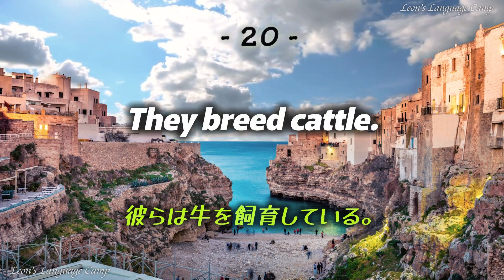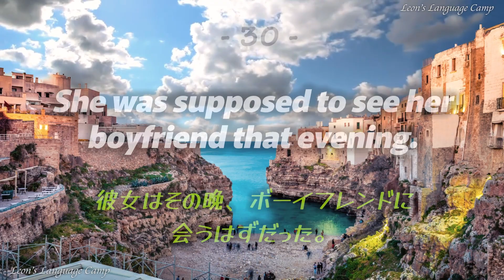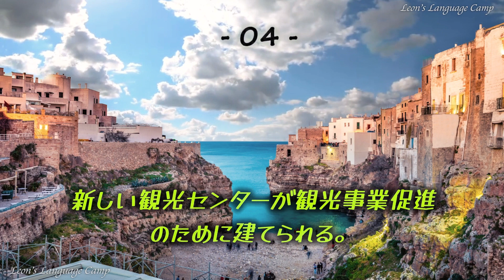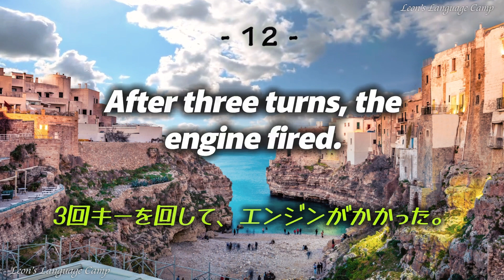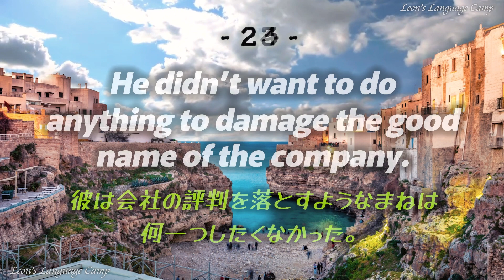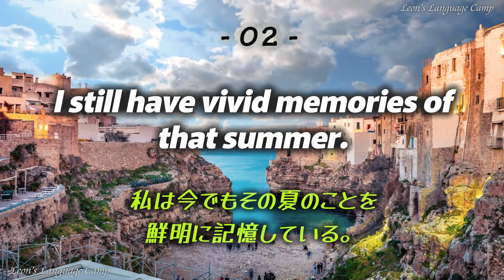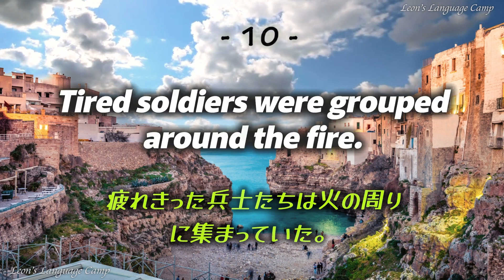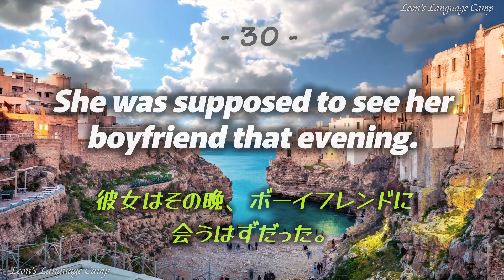220302 特に中上級以上の英語学習者にとって、効率的に英語を学べるリスニングチャンネルです【英語の耳】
今日のサムネイルはCDアルバムの表紙を意識しています。
CDアルバムは昔かなり貯めていましたが、今はなかなか見なくなっていますね。
これからすべてが電子化されていく社会、効率的ですが、残念に思うところが多いですね。

最近本業のほうは忙しくなり、やりたい勉強もできていないので、若干ストレスが溜まっていますので、今から週末の遊び方を決めて、それをご褒美として、今日を乗り越えたいと思います。

^^ではでは〜
ーーーーーーー
日付：220302
0:00 動画開始
0:00:04 英語聞き流し（英語2回→日本語1回→英語2回）
0:12:28 英語リスニング （英語2回→英語2回）
0:22:22 英語スピーキング （日本語1回→5秒の考える時間→英語3回）
0:35:14 英語聞き流し （英語2回→日本語1回→英語2回）
0:48:15 英語リスニング （英語2回→英語2回）
0:58:37 英語スピーキング （日本語1回→5秒の考える時間→英語3回）
1:11:55 エンディング

Every school wants the latest in computer equipment.
どの学校も最新のコンピュータ設備を望んでいる。

Someone threw a bottle at him.
だれかが彼にびんを投げつけた。

Do you enjoy opera?
オペラは好きですか。

After three turns, the engine fired.
3回キーを回して，エンジンがかかった。

He was a cruel man, yet many people admired him.
彼は残酷な男だったが，それでも多くの人に称賛されていた。

Tired soldiers were grouped around the fire.
疲れきった兵士たちは火の周りに集まっていた。

1.英語音声2回(字幕なし)→日本語音声1回(字幕付き)→英語音声2回(字幕付き)
2.英語音声2回(字幕なし)→英語音声2回(字幕付き)
3.日本語音声1回(日本語字幕付き)→英語音声3回(英語・日本語字幕付き)
※２０２２年は毎日更新を目標に、リスニング動画を制作しています。